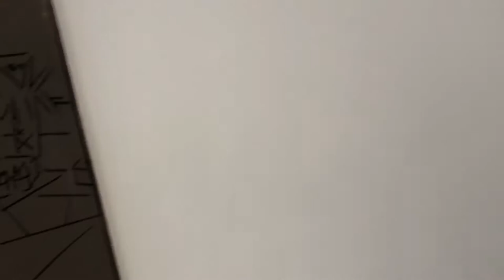Paula Cooper Gallery NYC Michael Hurson New York